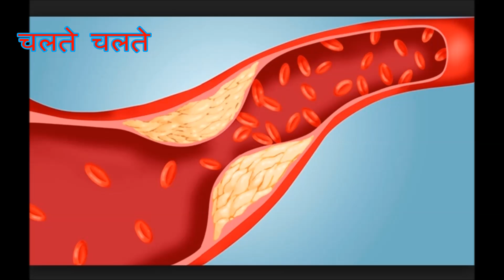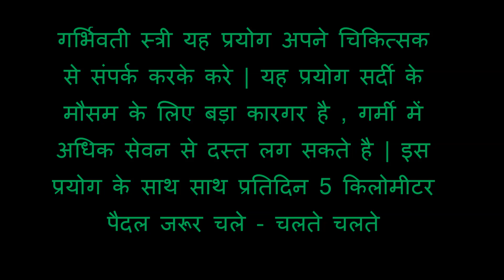कोलेस्ट्रोल लेवल को मेन्टेन रखने का घरेलु नुस्खा | Home Remedy to Maintain Cholesterol level